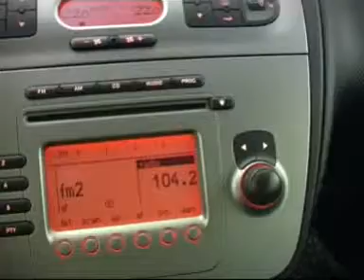Seat Altea 2009 - Autotalli.com